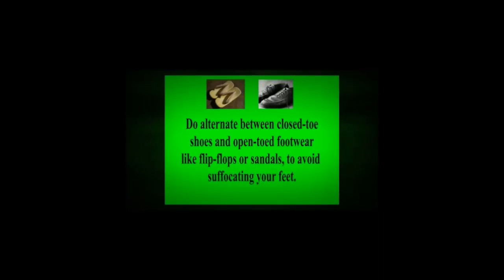toe nail fungus treatment | laser treatment for nail fungus | otc | easy